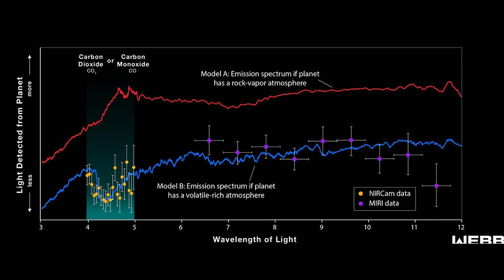The Search for Life Beyond Earth with Paul Sutter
What would it mean to discover even the simplest life beyond Earth?

A single microbe on Mars or a chemical fingerprint in an exoplanet’s atmosphere could rewrite everything we know about our place in the cosmos. Right now, Earth is the only place we know life exists, but telescopes like the James Webb Space Telescope and the upcoming Habitable Worlds Observatory are zeroing in on distant worlds that might change that. We’re not just guessing, we’re using biochemistry, astrophysics, and cutting-edge instruments to hunt for the universal signatures of life.

But behind the science is a deeply human drive: the search for connection. Across 300 billion stars in our galaxy, and 2 trillion galaxies beyond, are we really alone? Or are we part of a cosmic community we’ve just begun to glimpse? Join astrophysicist Paul Sutter as he explores how our curiosity, courage, and math-fueled tools are bringing us closer to one of the most profound discoveries in history. Because science doesn’t stop at wonder, it demands we look deeper.

Chapters:
0:00 – What If We’re Not Alone?
0:28 – Why a Single Microbe Changes Everything
1:04 – The Human Drive to Connect
1:42 – Why the Silence Isn’t an Answer
2:24 – How Science Faces the Unknown
3:05 – Scanning the Sky: Where Do We Even Start?
4:00 – Galaxies, Stars, and a Sea of Possibility
4:45 – We’re Not Just Guessing—We’re Searching
5:25 – Curiosity Is Who We Are

Paul M. Sutter is a theoretical cosmologist, award-winning science communicator, NASA advisor, US Cultural Ambassador, and a globally recognized leader in the intersection of art and science. He has authored three critically acclaimed books and hosts a variety of TV shows, including How the Universe Works on Science Channel, Space Out on Discovery, Edge of Knowledge on Ars Technica, and numerous appearances on other shows. He also writes and hosts his hit Ask a Spaceman podcast, which has been downloaded over seven million times. Paul is currently a visiting professor at Barnard College of Columbia University.